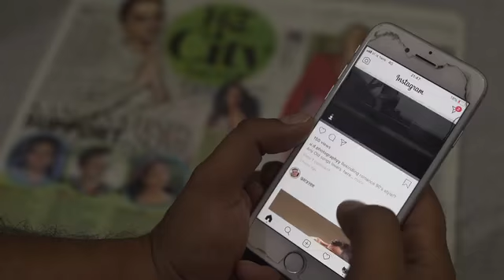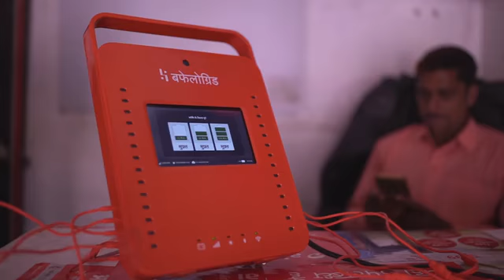Buffalito by BuffaloGrid │A Smart Lamp and Power Bank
Introducing BuffaloGrid’s “Get Power, Give Power” campaign and Help Us Bring Power to the Next Billion

Daniel Becerra
Belfast, UK

Daniel is the Founder of BuffaloGrid a company bringing mobile power and internet connectivity to the next billion users across frontier markets. Backed by Microsoft, Local Globe, ADV, Hardware Club, Seedcamp and Kima Ventures, BuffaloGrid has proven it’s technology and business model and it is scaling globally. Daniel is an Industrial Designer with a masters in Innovation Design Engineering by the Royal College of Art and Imperial College. His work has reached four continents winning him several awards and getting a few granted and pending patents. He is specialized in taking projects from concept through to production.